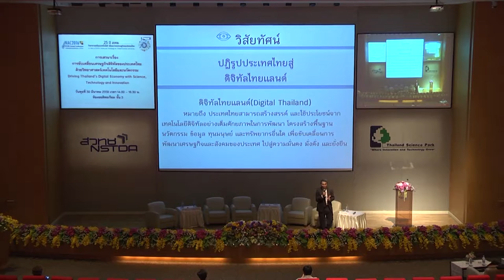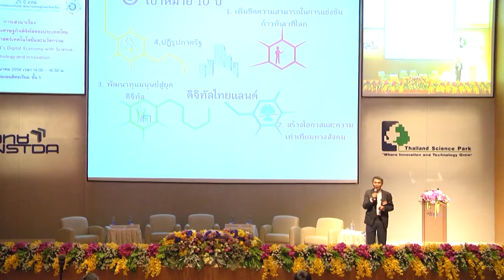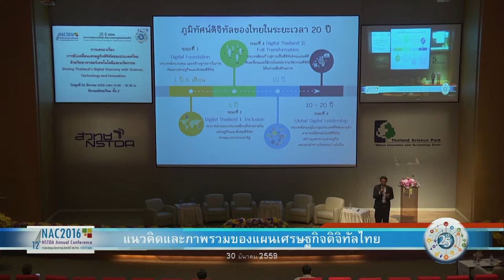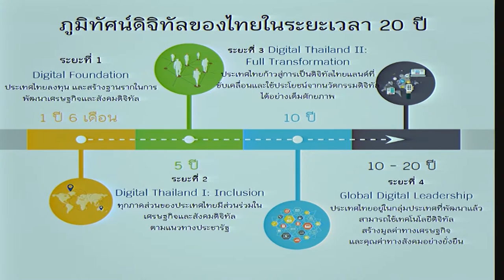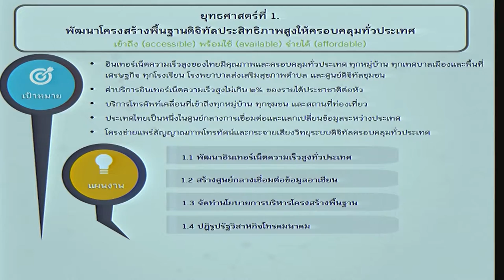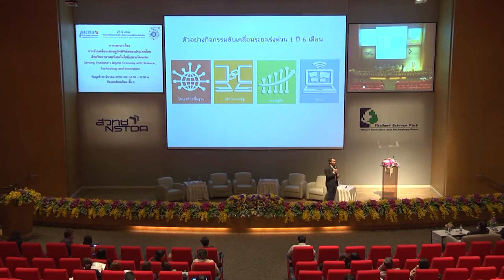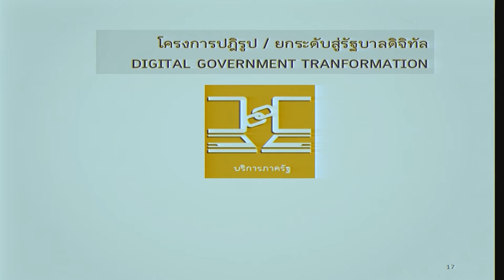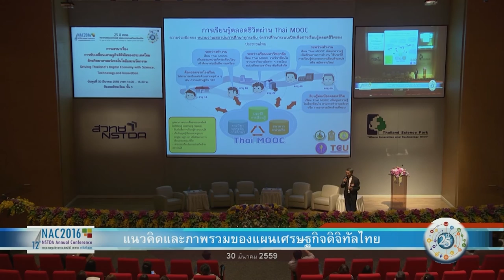การขับเคลื่อนเศรษฐกิจดิจิทัลของประเทศไทยด้วยวิทยาศาสตร์เทคโนโลยีและนวัตกรรม (1/3)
การเสวนาเรื่อง การขับเคลื่อนเศรษฐกิจดิจิทัลของประเทศไทยด้วยวิทยาศาสตร์เทคโนโลยีและนวัตกรรม (Driving Thailand’s Digital Economy with Science, Technology and Innovation) วันพุธที่ 30 มีนาคม 2559 เวลา 14.00 – 16.30 น. ห้องออดิทอเรียม ชั้น 3 อาคารศูนย์ประชุมอุทยานวิทยาศาสตร์ประเทศไทย

รัฐบาลให้ความสำคัญผลักดันประเทศไปสู่เศรษฐกิจดิจิทัล ซึ่งถือเป็นความพยายามในการวางรากฐานทางเศรษฐกิจและสังคมของประเทศไทยไปสู่อนาคต ปัจจุบันได้มีการจัดทำนโยบายในการผลักดันเศรษฐกิจดิจิทัลและอยู่ระหว่างการเผยแพร่ประชาสัมพันธ์แนวทางดังกล่าวแก่ประชาชนทั่วไป โดยในส่วนของการทำงานภาครัฐ เน้นให้เกิดการบูรณาการการทำงานร่วมกันของหน่วยงานต่างๆ โดยเฉพาะกระทรวงเทคโนโลยีสารสนเทศและการสื่อสาร และกระทรวงวิทยาศาสตร์และเทคโนโลยี

เพื่อเป็นการแผยแพร่แนวทางนโยบายต่างๆ และเกิดการแลกเปลี่ยนความคิดเห็นต่อทิศทางการพัฒนาไปสู่ของเศรษฐกิจดิจิทัลไทย รวมถึงหารือแนวทางที่วิทยาศาสตร์และเทคโนโลยีจะเข้ามามีบทบาทสนับสนุนการขับเคลื่อนเศรษฐกิจดิจิทัล สวทช. จึงจัดให้มีเวทีการนำเสนอแผนและการเสวนาในประเด็นต่างๆ โดยมีผู้ร่วมเสวนา ซึ่งเป็นผู้กำหนดนโยบาย ผู้เกี่ยวข้องอันมีนัยสำคัญในการขับเคลื่อนนโยบายวิทยาศาสตร์เทคโนโลยีและเศรษฐกิจดิจิทัลของประเทศไทย